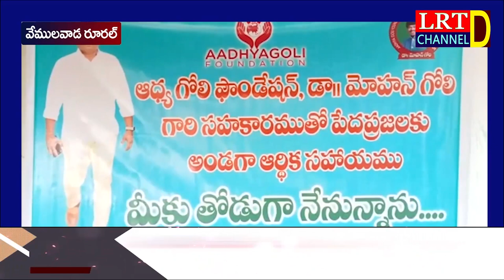నూకలమర్రి గల్ఫ్ మృతుడి కుటుంబానికి ఆధ్య గోలి ఫౌండేషన్ ఆర్థిక సహాయం || LRT NEWS